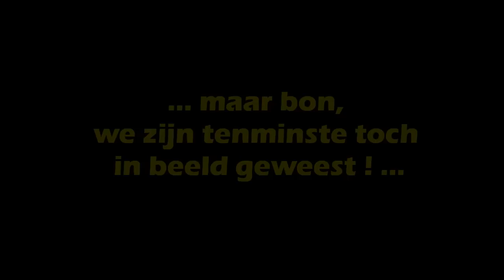Wittekerke Axel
Guest appearance in Wittekerke (VTM) uitgezonden Januari 2004...